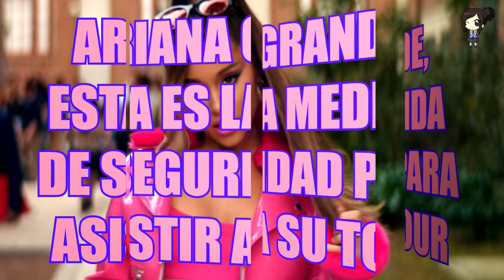ARIANA GRANDE, ÉSTA es la MEDIDA de SEGURIDAD para ASISTIR a su TOUR